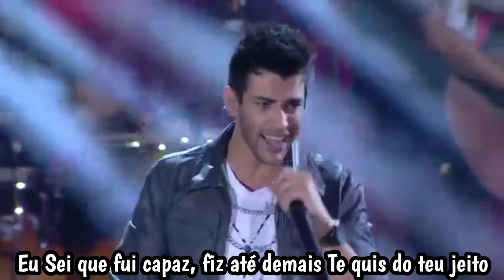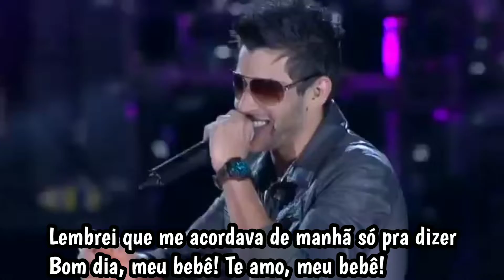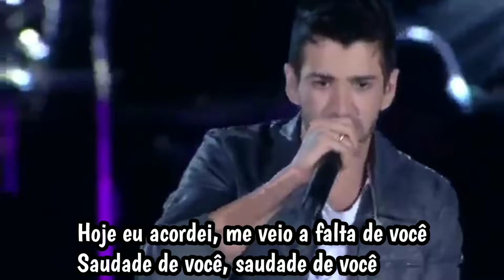Gusttavo Lima - Fui Fiel (letra)